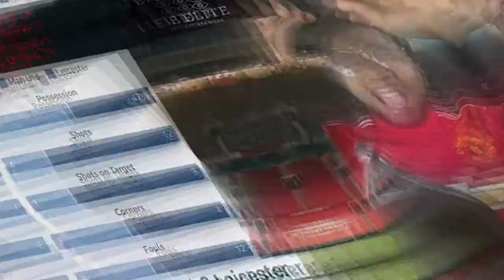Czech Republic v England Highlights | Euro 2020 | Match Reaction | England News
Match reaction of the England against Czech Republic at Wembley Stadium on 22.06.21 Euro2020 match.